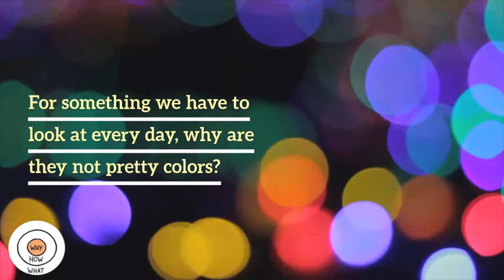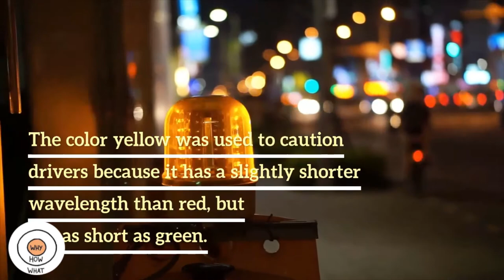Why Traffic Lights Are Red, Yellow, and Green? | KNOW THE REASON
Why Traffic Lights Are Red, Yellow, and Green?

Ever wondered why blue does not mean go and brown mean stop? Turns out, there is a perfectly good explanation for it.

The idea that red means stop and green means go has impacted our lives in more ways than just traffic signals. We have been taught from a young age that the color red means danger and the color green means it is OK to move forward. But why were those particular colors chosen for traffic lights in the first place? For something we have to look at every day, why are they not pretty colors like magenta and turquoise?

Well, it’s important to know that before there were traffic lights for cars, there were traffic signals for trains. At first, railroad companies used red to mean stop, white to mean go, and green to mean caution. As you could imagine, train conductors ran into a few problems with the color white meaning go. Bright white could easily be mistaken for stars at night, with train conductors thinking they were all clear when they really were not. Railway companies eventually moved to the color green meaning go, and it’s been that way ever since.

As far as red goes, that’s always been a color that indicated danger, long before cars were even around. Red is the color with the longest wavelength, so it can be seen from a greater distance than other colors. The color yellow was used to caution drivers because it has a slightly shorter wavelength than red, but not as short as green.

But, believe it or not, yellow was once used to mean stop, at least as far as signage goes. Back in the early 1900, some stop signs were yellow because it was too hard to see a red sign in a poorly lit area. Eventually, materials were developed that were highly reflective and red stop signs were born. Since yellow can be seen well at all times of the day, school zones, some traffic signs, and school buses continue to be painted yellow. Keep these safe driving tips in the back of your mind whenever you see a yellow light.

So next time you are impatiently waiting at a traffic light, do not get so mad; employ these driving etiquette rules first and know that traffic lights have certainly come a long way.